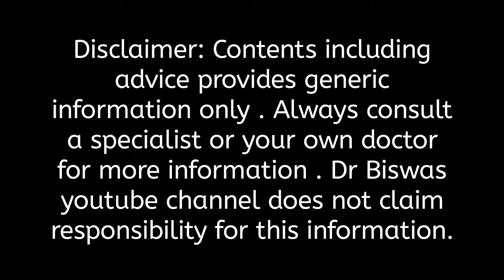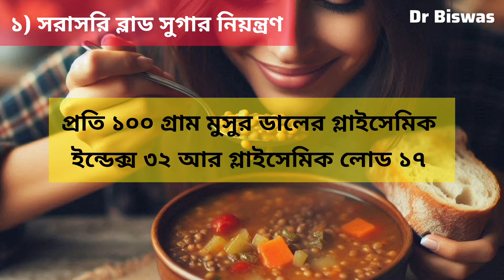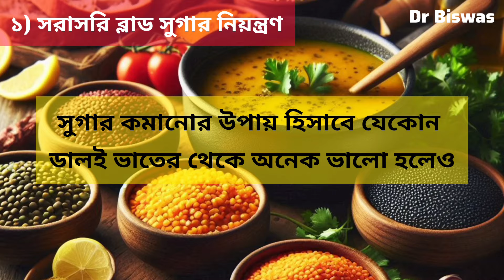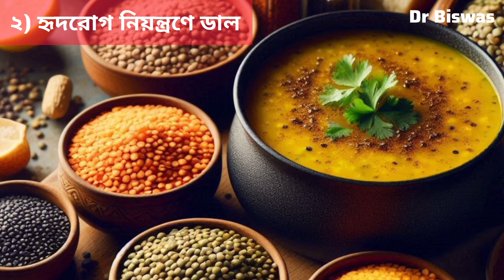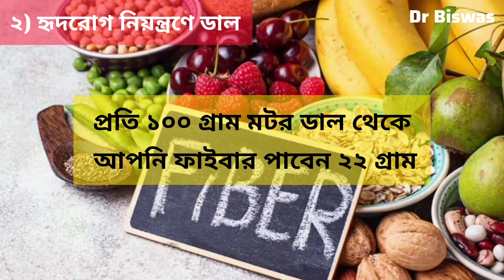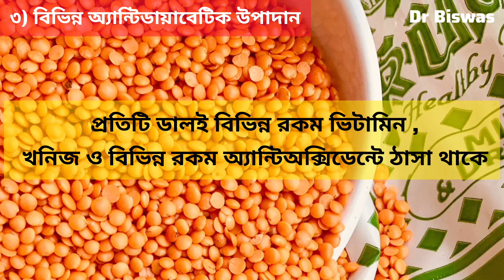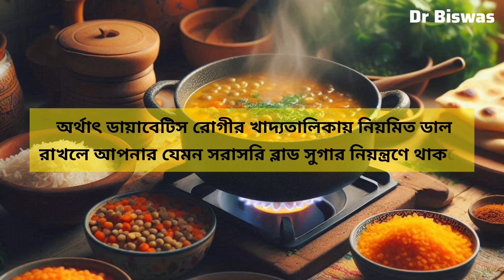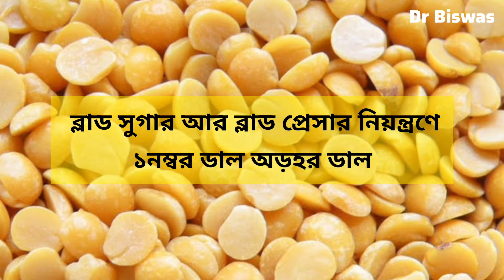ডায়াবেটিস নিয়ন্ত্রণ, কোলেস্টেরল নিয়ন্ত্রণ ও রক্তচাপ কমাতে ডাল - Dal in Diabetes & Cholesterol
ডায়াবেটিস নিয়ন্ত্রণ, কোলেস্টেরল নিয়ন্ত্রণ ও রক্তচাপ কমাতে  ডাল - Dal in Diabetes, Blood pressure & Cholesterol control

মোটামুটি ৫ রকম ডাল বাজারে খুবই সহজলভ্য - মটর, মুসুর, মুগ, ছোলা আর অড়হর | প্রত্যেকটি ডালের ব্লাড সুগার, কোলেস্টেরল ও রক্তচাপ কমানোর ক্ষমতা কিন্তু আলাদা | তাই কোন ডাল খাবেন তা নিয়ে কনফিউসনের কোন শেষ নেই | এই ভিডিওতে ডায়াবেটিস, কোলেস্টেরল ও উচ্চরক্তচাপ নিয়ন্ত্রণে সবচেয়ে ভালো ডালটি আমরা চিহ্নিত করব , যাতে আপনার সব কনফিউসন দূর হয়ে যায় |

ডাল আপনাকে মোট পাঁচ ভাবে ডায়াবেটিস ম্যানেজমেন্টে সাহায্য করবে | আসুন বিশ্লেষণ করে দেখা যাক কোন ডাল কীভাবে আপনাকে Diabetes control এ সাহায্য করবে -

১) সরাসরি ব্লাড সুগার নিয়ন্ত্রণ -

কোন খাবার কত দ্রুত ব্লাড সুগার বাড়ায় তা বোঝা যায় খাবারটির গ্লাইসেমিক ইন্ডেক্স থেকে আর মোটের উপর কতটা ব্লাড সুগার বাড়ায় তা বোঝা যায় তার গ্লাইসেমিক লোড থেকে |

আপনি যে ভাত খান তার গ্লাইসেমিক ইন্ডেক্স ও গ্লাইসেমিক লোড অত্যাধিক বেশি | গ্লাইসেমিক ইন্ডেক্স ৭২ আর ১০০ গ্রাম চালের গ্লাইসেমিক লোড ৫৭ | এই জন্যই ভাত খেলে আপনার ব্লাড সুগার যেমন দ্রুত বাড়ে সাথে মোটের উপর blood sugar level ও অত্যাধিক বেড়ে যায় | ফলে আপনি যদি নিয়মিত বেশি বেশি ভাত খান আপনার ডায়াবেটিস মারাত্মক আকার নিতে পারে | এখানেই ডাল আপনাকে সাহায্য করতে পারে | তবে সব ডাল সমান সাহায্য করবে না |

ডালগুলির মধ্যে সবচেয়ে বেশি গ্লাইসেমিক ইন্ডেক্স ও গ্লাইসেমিক লোড মুসুর ডালের | প্রতি ১০০ গ্রাম মুসুর ডালের গ্লাইসেমিক ইন্ডেক্স ৩২ আর গ্লাইসেমিক লোড ১৭ | মানে সুগার কমানোর উপায় হিসাবে সবচেয়ে খারাপ ডাল মুসুর ডাল |

ছোলার ডালের গ্লাইসেমিক ইন্ডেক্স ও লোড আরো কিছুটা কম | প্রতি ১০০ গ্রাম ছোলার ডালের গ্লাইসেমিক ইন্ডেক্স ২৮ আর গ্লাইসেমিক লোড ১৪ | মানে ব্লাড সুগার কমানোর উপায় হিসাবে অপেক্ষাকৃত ভালো ডাল ছোলার ডাল |

মুগ ডালের গ্লাইসেমিক ইন্ডেক্স ও লোড আরো কম | প্রতি ১০০ গ্রাম মুগ ডালের গ্লাইসেমিক ইন্ডেক্স ২৫ আর গ্লাইসেমিক লোড ১২ | সুগার কমানোর উপায় হিসাবে মুগ ডাল বেশ ভালো ডাল |

অড়হর ডাল কিছুটা কম জনপ্রিয় হলেও , মুসুর, ছোলার ডাল, মুগ ডাল থেকেও অড়হর ডালে গ্লাইসেমিক ইন্ডেক্স ও লোড কম | প্রতি ১০০ গ্রাম অড়হর ডালের গ্লাইসেমিক ইন্ডেক্স ২২ আর গ্লাইসেমিক লোড ১১ |

মটর ডালের গ্লাইসেমিক ইন্ডেক্স অড়হর ডালের মতো হলেও গ্লাইসেমিক লোড আরো কম | প্রতি ১০০ গ্রাম মটর ডালের গ্লাইসেমিক লোড ৯ | অর্থাৎ দুটি ডালই একই রকম ধীরে ব্লাড সুগার বাড়ালেও , মটর ডাল মোটের উপর সবচেয়ে কম ব্লাড সুগার বাড়ায় |

অর্থাৎ সুগার কমানোর উপায় হিসাবে যেকোন ডালই ভাতের থেকে অনেক ভালো হলেও , আপনি যদি সবচেয়ে ভালো দুটি ডালের নাম বলতে বলেন তাহলে - অড়হর আর মটর ডাল সবচেয়ে ভালো |

২) হৃদরোগ নিয়ন্ত্রণে ডাল -

ডায়াবেটিস রোগীদের হৃদরোগের সম্ভাবনা আর সমস্যা অনেকটাই বেড়ে যায় | ফলে ডায়াবেটিস ম্যানেজমেন্টে হৃদরোগ নিয়ন্ত্রণে আনা খুব দরকার | আপনার যদি কোলেস্টেরল ও ব্লাড প্রেসার নিয়ন্ত্রণে থাকে , হৃদরোগের একটা বড় সমস্যাই মিটে যাবে | আর এই দুটি ক্ষেত্রেই ডাল আপনাকে অনেকটাই সাহায্য করবে |

কোলেস্টেরল নিয়ন্ত্রণ - কোলেস্টেরল কমাতে ফাইবারের তুলনা মেলা ভার | ফাইবার অন্ত্রে কোলেস্টেরলের শোষণকে অনেকটাই কমিয়ে দেয় ফলে খাবারে ফাইবারের পরিমান বাড়াতে পারলে আগের থেকে কোলেস্টেরল নিয়ন্ত্রণ অনেক সহজ হয় | ডাল পৃথিবীর অন্যতম একটি ফাইবারসমৃদ্ধ খাবার | যে ডালে ফাইবার যতো বেশি হবে খাবারটি ততো বেশি কোলেস্টেরল কমাবে |

উচ্চ রক্তচাপ নিয়ন্ত্রণ - খাবারের ফাইবার যেমন কোলেস্টেরল কমায় তেমনি পটাশিয়াম আপনার রক্তচাপ কম রেখে রক্তচাপকে নিয়ন্ত্রণে রাখবে | যেকোন ডালেই পটাশিয়ামের  পরিমান বেশি থাকে -  তারপরও ডাল ভেদে পটাশিয়ামের তারতম্য দেখা যায় - তারতম্য দেখা যায় ব্লাড প্রেসার কমানোর ক্ষমতার |

৩) বিভিন্ন রকম অ্যান্টিডায়াবেটিক উপাদানের উৎস -

প্রতিটি ডালই বিভিন্ন রকম ভিটামিন , খনিজ ও বিভিন্ন রকম অ্যান্টিঅক্সিডেন্টে ঠাসা থাকে |

৪) ডালের অত্যাধিক বেশি প্রোটিন -

৫) ওজন নিয়ন্ত্রণে ডাল -

ডায়াবেটিস রোগীর খাদ্যতালিকায় নিয়মিত ডাল রাখলে আপনার যেমন সরাসরি ব্লাড সুগার নিয়ন্ত্রণে থাকবে, সাথে কোলেস্টেরল , রক্তচাপ ও ওজন নিয়ন্ত্রণে থাকবে - উপরিপাওনা হিসাবে প্রোটিনের চাহিদাও মিটবে | ভাত, রুটি , আলুর মতো খাবার কিছুটা কম করে তার বিকল্প হিসাবে ডাল খেলে লাভ বেশি পাবেন | সব ডালই আপনার জন্য উপকারি তারপরও আপনি যদি ১নম্বর ডালটি খোঁজেন , তাহলে  ব্লাড সুগার আর ব্লাড প্রেসার নিয়ন্ত্রণে ১নম্বর ডাল অড়হর ডাল , কোলেস্টেরল নিয়ন্ত্রণে ১নম্বর মটর ডাল |

এটি একটি শিক্ষামূলক আলোচনা যা বিভিন্ন গবেষণাপত্রের তথ্য নির্ভর ।

Dr Biswas